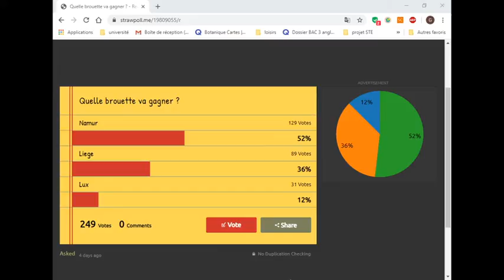Diffusion en direct de enguerrand de marigny